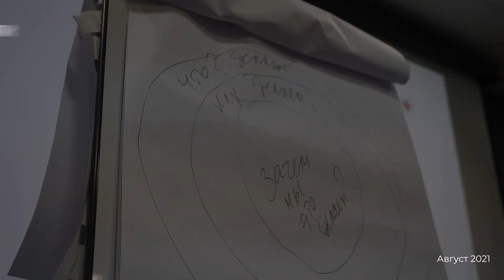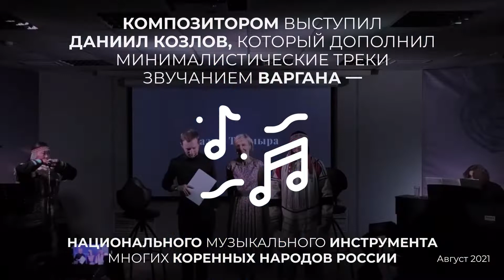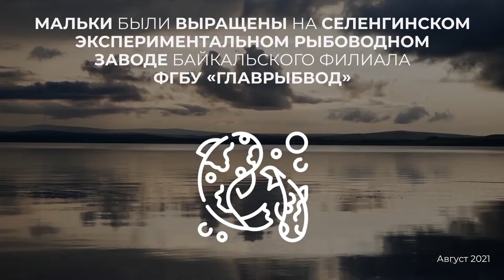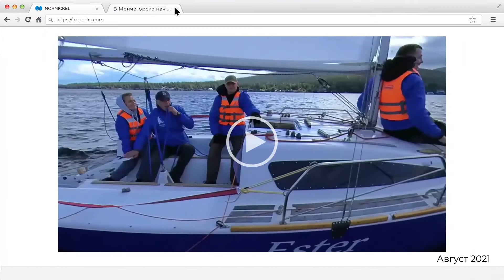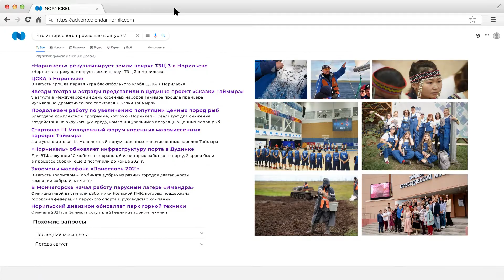Календарь «Норникеля»: август 2021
Вспоминаем уходящий год: сегодня в эфире август 2021🍃

Последний летний месяц выдался жарким! Молодежный форум коренных малочисленных народов Таймыра, Ингеборга Дапкунайте и Семен Трескунов в Дудинке, начало обновления инфраструктуры Дудинского порта, экосмены марафона «Понеслось-2021» и еще много всего интересного😉

📌Напомним, в каждом выпуске спрятаны тайные послания: это могут быть лишние фотографии, новости из другого месяца, подсказки к следующим выпускам и тп. Найдите их и напишите в комментариях в Instagram свой ответ. Первый, кто даст правильный, получит подарок🎁